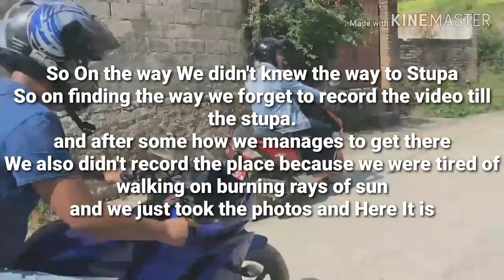Narayanthan, Buddha Stupa Vlog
So, We went on a Narayanthan Stupa at the time of Dashain festival. Our purpose to went there was to get chill relax and peace in nature AND I would say It was Worth it.